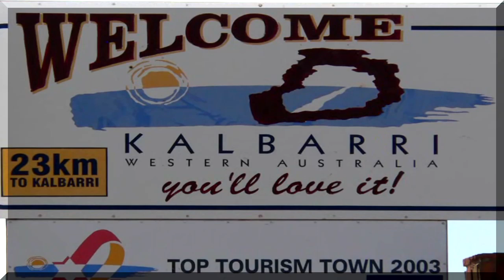KALBARRI WA WESTERN AUSTRALIA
Caravan Trip 2007 Kalbarri is a coastal town located 590 km north of Perth, Western Australia. The town is geared towards tourism, with attractions including the daily pelican feeding, the Kalbarri National Park, Murchison Gorge and the Murchison River. Also there are two charter boats to go on to view the Murchison River. Paid recreational activities include the ever-popular abseiling tours which take you through the Kalbarri Gorges, an 80 km-long section of the Murchison River including a full day of hiking plus the option of abseiling usually about 50-60ft down one of the most accessible cliffs. A swim is often encouraged, but not mandatory, and full training is provided. One of the most visited sights of Kalbarri is a phenomenon of geography and geology known as the Z-Bend, (a walking track not so unusual) and "Natures Window", a rock formation overlooking hundreds of kilometres of Murchison River. Another particularly scenic and well-visited tourist attraction is known as the Rainbow Jungle (The Australian Parrot Breeding Centre), located just a few kilometres south of the main town-centre. For only a few dollars per person, an entire walkthrough feauturing hundreds if not thousands of birds in their native habitat plus a walk-in cage allowing humans to interact with the birds. At the end of the tour features a look-out over Red Bluff where numerous whales have been known to venture. Family activities include the Mini-Golf, located in the town-centre and the paddle-boats AND the cruise yachts operated by Murchison River Cruises. Recreational fishing is also popular, with good catches being taken from the beaches at Wittecara Creek and Blue Holes as well as from the numerous cliffs. WIKIPEDIA